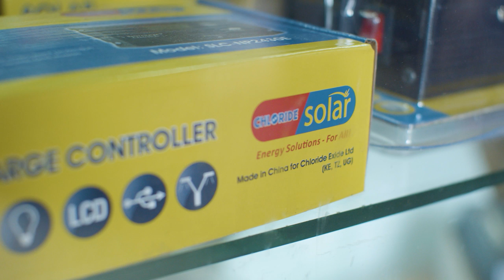Chloride Solar Tanzania - Suluhisho Bora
“Mimi ninaposikia jina la Chloride Solar, najua ndio suluhisho la mwisho kwa vifaa vya sola nchini Tanzania.” – Mohamed Parpia